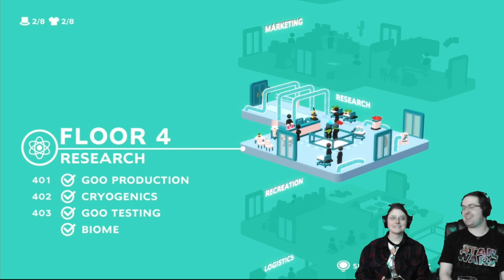Good Job! - THROW DOWN THURSDAYS Eric & Mary Let’s Play Episode #7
On Throw Down Thursdays Mary and I play through some fun or frustrating games and have a good time doing it! Today is Episode #7 of our January 2021 series. It’s a new year and it’s time to get back to work, so Mary and I thought it would be fun to return to some Good Job! co-op! We finally get down to some more co-op action and have fun doing it! Enjoy!

HELP MY CHANNEL GROW!

MORE ABOUT ME!

WRITE ME!
The Eric Butts
1588 Leestown Road STE 130-155